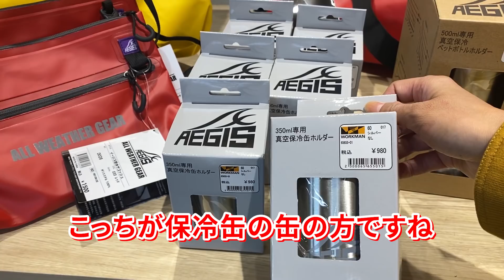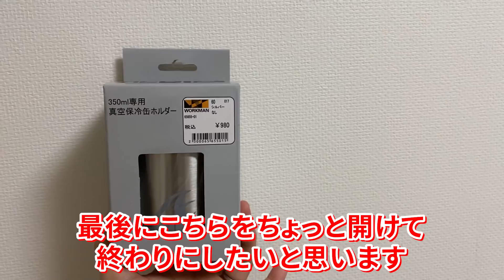ワークマンプラスで春の新作グッズチェック！バッグ、ベルト、保冷ホルダー、コットンキャンパーも発見★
ワークマンの2020年、春物新作グッズ（傘、ベルト、保冷ホルダー、バッグ）を公認ワークマン女子（ワークマンアンバサダー）サリーが紹介。ららぽーとテラスモール松戸店にてロケしました。（撮影許可取っています）

2/15撮影しましたので、現在とは在庫の状態が異なっている可能性があります。また、多店舗と品ぞろえが違う可能性もございます。

ーーー今回の動画で紹介した商品紹介ーーー
私のブログにリンクしてます。

■本日の衣装：ワークマン　コットンキャンパー　2,900円

■FCB01 ボーダーベルト　499円

■AGA01 ハードアンブレラ　980円

■AGA02 ライトアンブレラ　980円